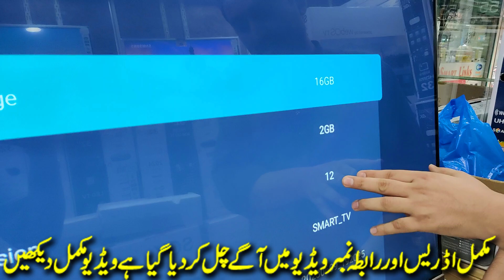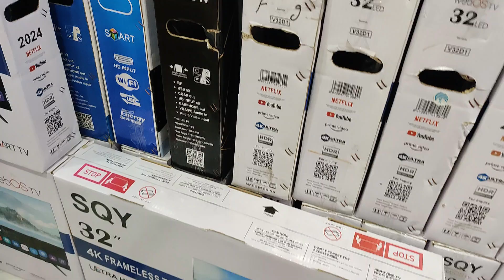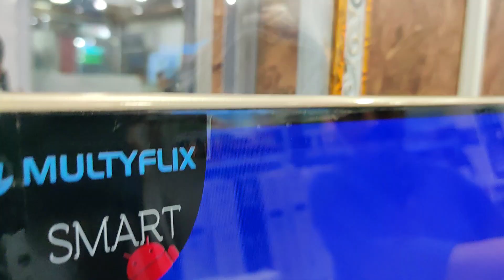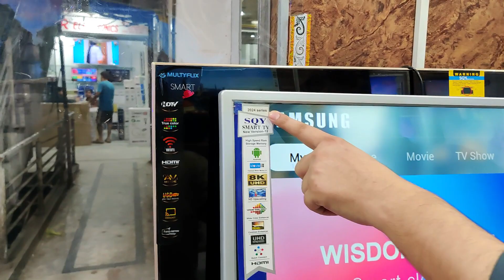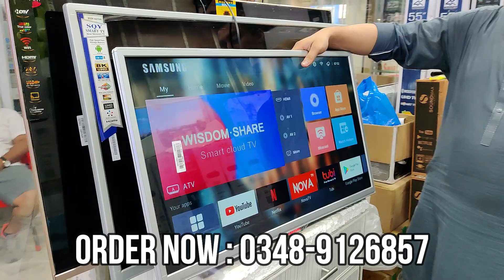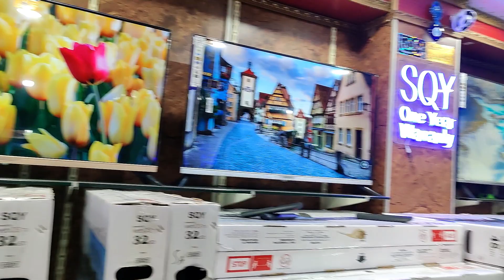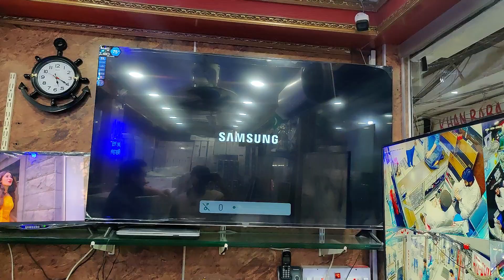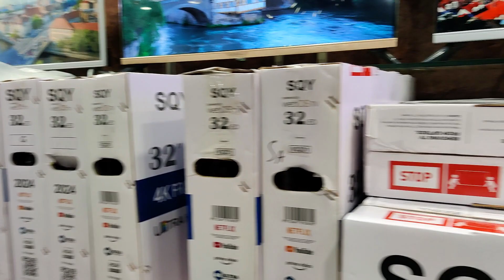4k Led Tv Wholesale Dealer In Pakistan | Led New Container Arrived all 2024 New Model stock | Azeem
4k Led Tv Wholesale Dealer In Pakistan  | Led New Container Arrived all 2024 New Model stock | Azeem Afzal Business Vlogs
8K & 4K Imported Smart LED TV in Low Price | LED TV wholesale market in Pakistan |cheap price LED TV

led tv repair, best led in pakistan, ecostar led
3d Led tv price in Pakistan
Best Led tv price in Pakistan
4k Led tv price in Pakistan
Android tv
Smart tv